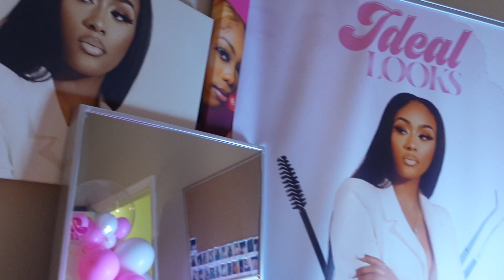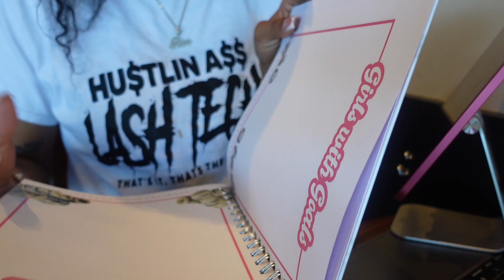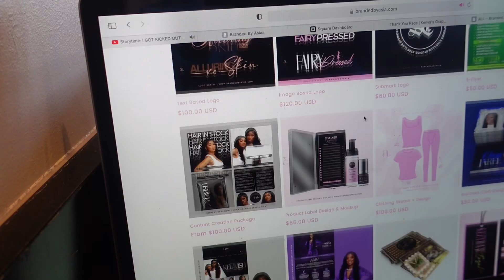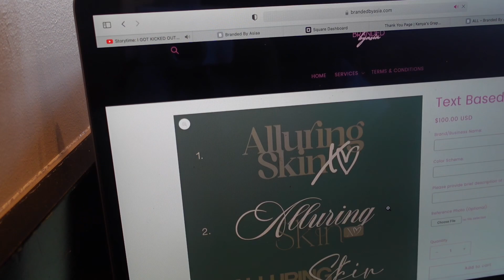DAY IN THE LIFE OF A LASH TECH💕 | PERFUME HAUL| SPRING CLEAN🧼| DISPUTE RANT🤬| REAL BREA💕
Be sure to turn on your post notifications so that you'll be notified ANYTIME that I post!😊

LASH CLASS SIGN UP💕